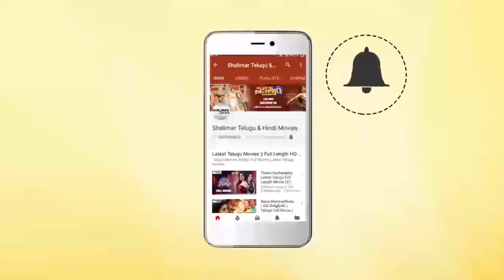Shakalaka Shankar Interview About Shambo Shankara Movie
Watch Shakalaka Shankar Interview About Shambo Shankara Movie. ShambhoShankara Movie Stars Shakalaka Shankar in lead role, Directed By Sreedhar, Music By Sai Karthik, Producers by Y Ramana Reddy - Suresh Kondeti.